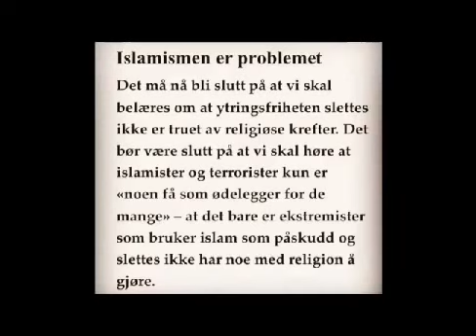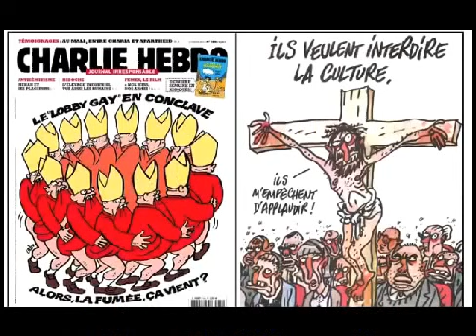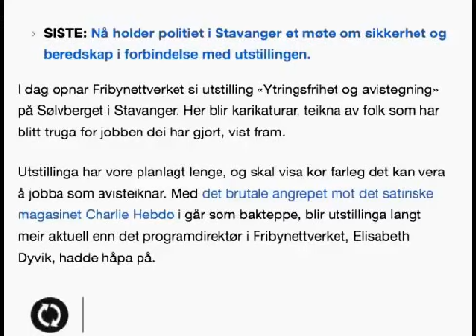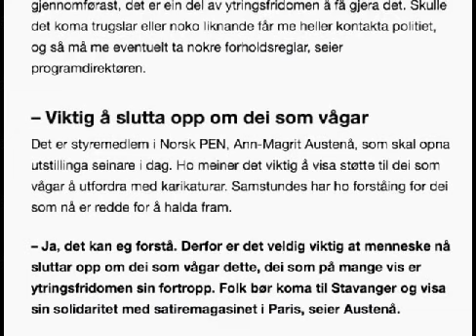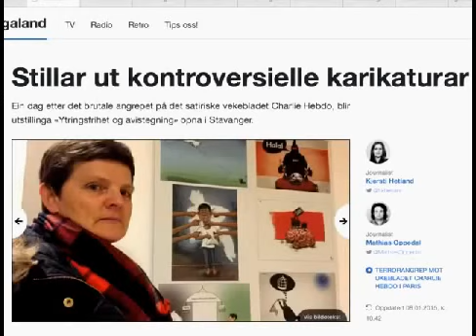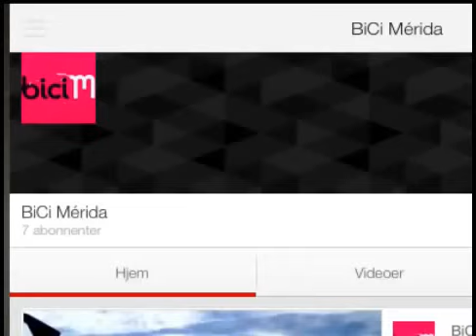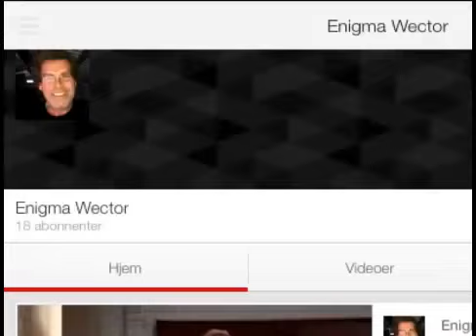Dansk proffessor: Det er islamismen som er problemet!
Se flere videoblogger her: http;//